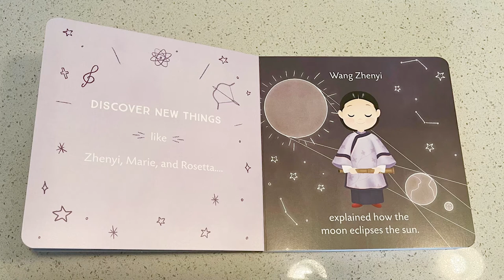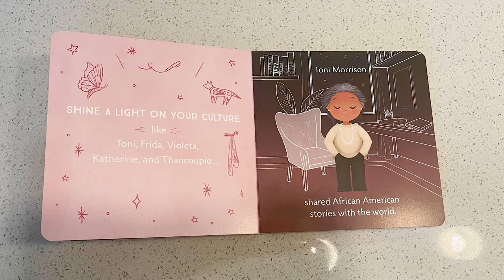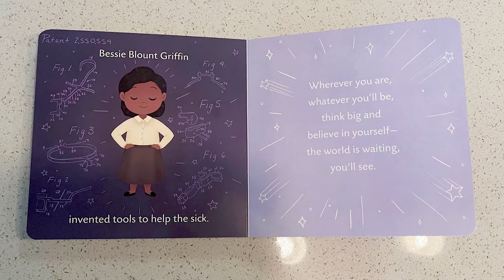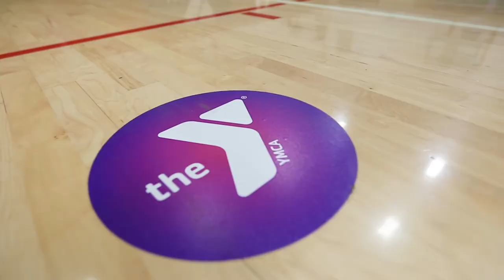Women's History Month Special: "Think Big, Little One" Read Aloud - Classrooms for All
Welcome to Classrooms for All! In this class, our instructor Wilnatta is celebrating Women's History Month by reading "Think Big, Little One" by Vashti Harrison. This art project can be done with items found around your home. This class is designed for 3rd grade and up but is appropriate for all levels.

We have new Classrooms for All content every week! Youtube @ M, W, F and Classrooms for All LIVE classes @ M-F, and on local access channel 29 @ M & F. For more information and class schedules,